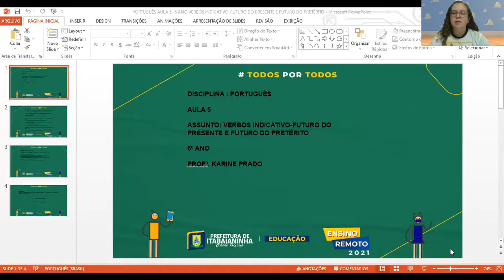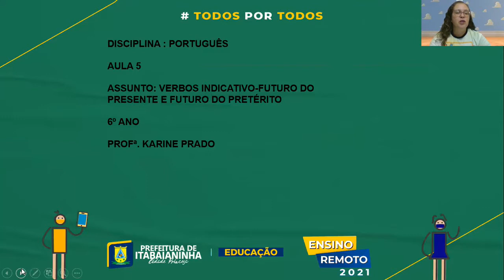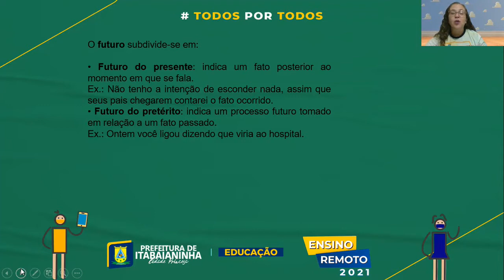PORTUGUÊS AULA 5 - 6 ANO (08 A 12/11) VERBOS INDICATIVO FUTURO DO PRESENTE E DO PRETÉRITO